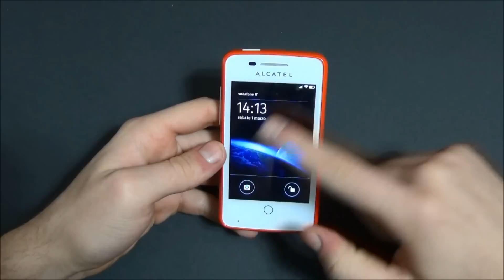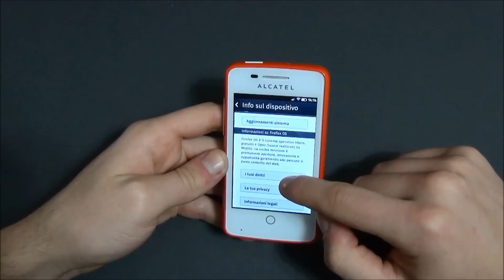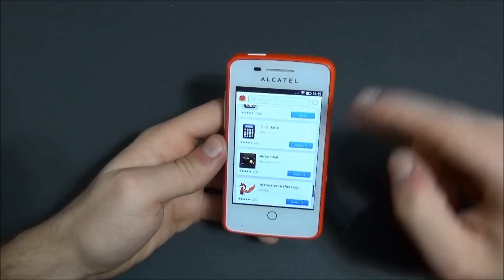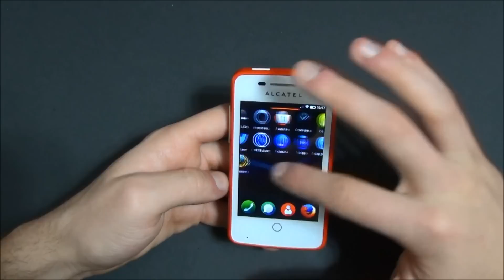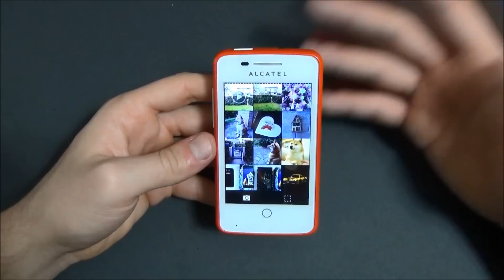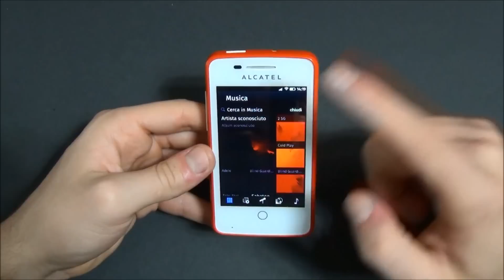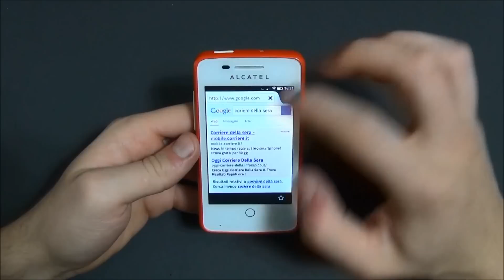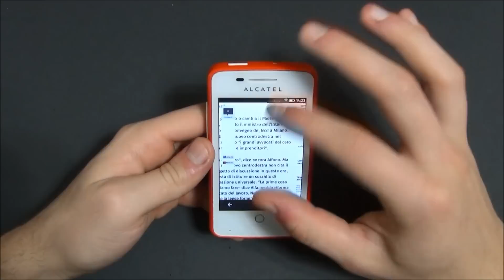Alcatel OT Fire recensione ita da EsperienzaMobile